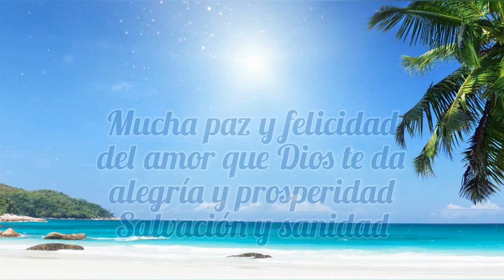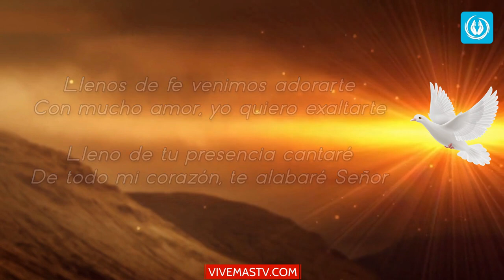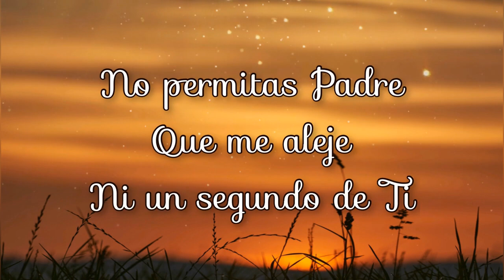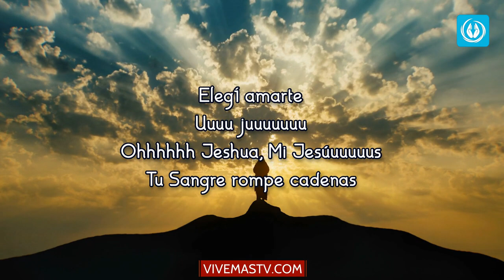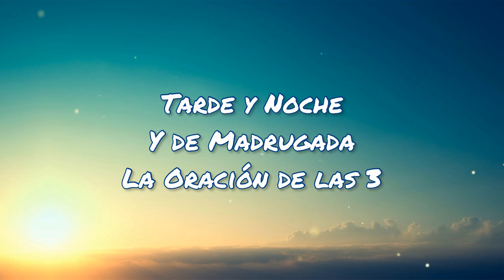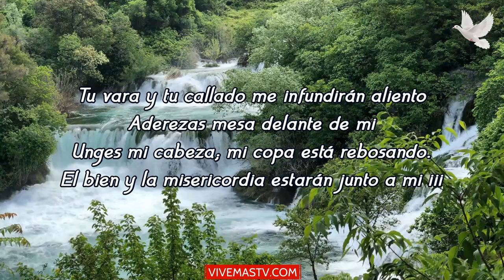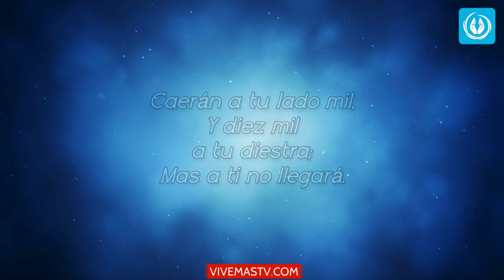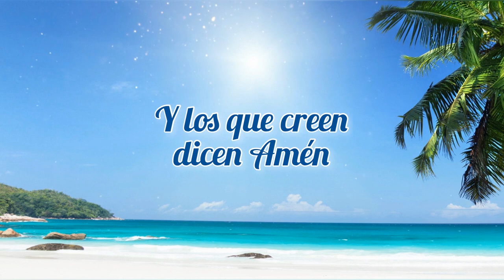🕊 Noche de Alabanza y Adoración a Dios 🕊